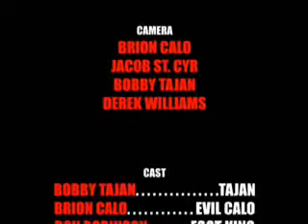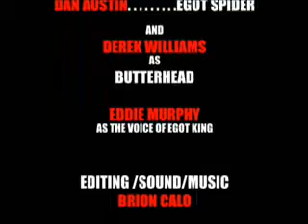Enter the Tajan Part 2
The final episode, stay after the credits, "cheap, low-budget" martial arts film part 2